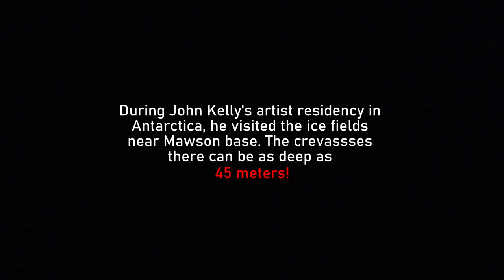Crevasses in Antarctica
In 2013, Artist John Kelly was invited to the Australian Antarctic bases for a special artist residency. In this video, John visits the ice fields near Mawson base gazing into mesmerising crevasses present there.

If you would like to learn more about John Kelly's time in Antarctica his journey was recorded in a series of blogs in the Guardian. These blogs include accounts of his visits to extraordinary places such as the nunataks at Rumdoodle, Auster Rookery, the Adélie penguins at Béchervaise Island, viewing icebergs from Mount Henderson, and staring down beautiful blue crevasses.